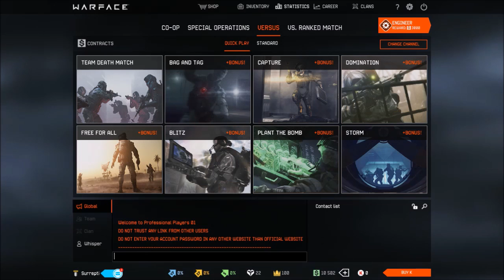CLIMBING THE RANKS! - Warface Team Deathmatch PC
►CLIMBING THE RANKS! - Warface Team Deathmatch
►Want to see more videos like this? SMASH that like button ↑
Hope you guys are having a good winter break and/or holiday season!

- Surrepti